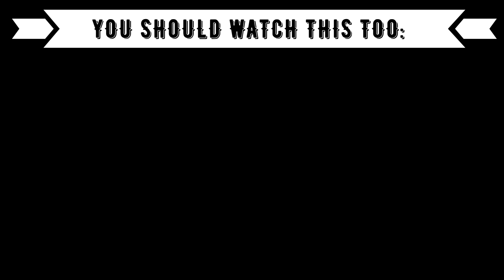REACTION TO P-POP: FELIP performs "Palayo" LIVE on Wish 107.5 Bus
⭕️Timestamps:
00:00 Introduction
01:03 Felip
05:40 Outro (Opinion, Ranking)

⭕️Language: German
⭕️Subtitle: English